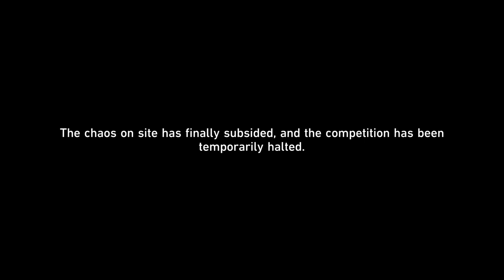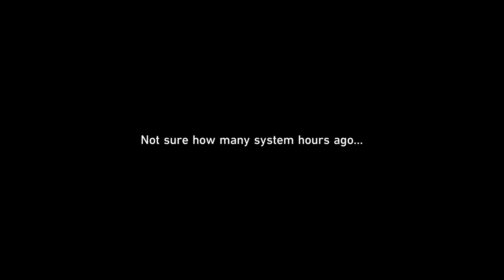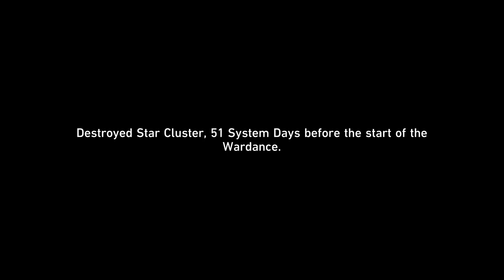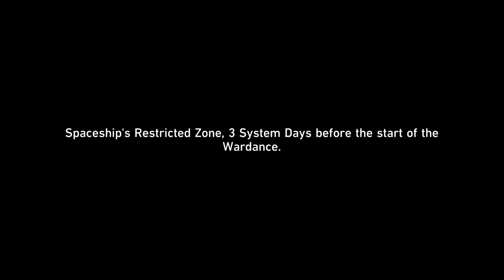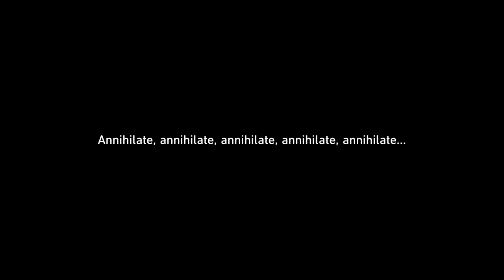Honkai Star Rail: 2.5 Luminary War Dance: Ordination Quest - A Foxian story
Extra mission in between the fights.